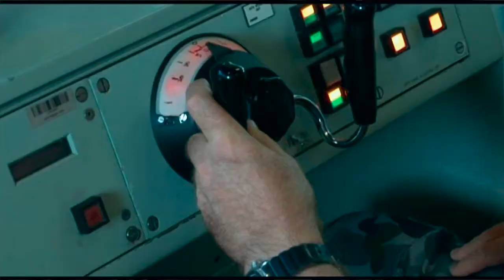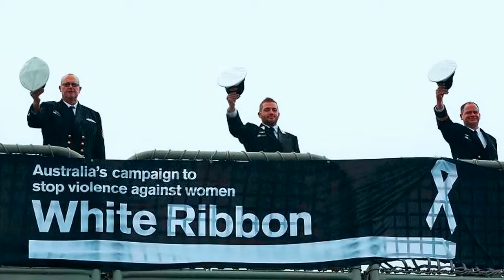Chief of Navy Farewell Message from HMAS Arunta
Chief of Navy (CN) Vice Admiral Ray Griggs AO, CSC, RAN and Warrant Officer of the Navy Martin Holzberger have visited HMAS Arunta just as the ship has achieved a significant milestone with the completion of the Anti-Ship Missile Defence (ASMD) Upgrade Programme. HMAS Arunta is the second of the eight ANZAC Frigates to complete the upgrade which significantly enhances the capability of the Ship's weapons and sensors systems. During the last eighteen months every compartment within HMAS Arunta has been affected with more than 30,000 metres of fibre optic cabling laid. A substantial maintenance package was also completed to ensure compliance with the tenets of seaworthiness. VADM Griggs has particular interest in visiting Arunta in his last week as Chief of Navy as he was CO 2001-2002 in which time she deployed as part of Operation RELE, the MEAO and was awarded the Duke of Gloucester's Cup for being the most operationally efficient ship in the RAN fleet for 2002.